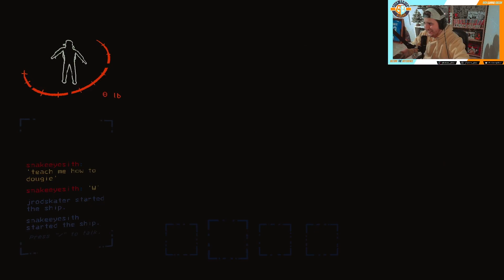Lethal Company - It's Only Up From Here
WHAT'S GOING ON EVERYBODY! GO ahead and join the Gaming Family help us the grow and become stronger. I hope you all are having a Wonderful Day.